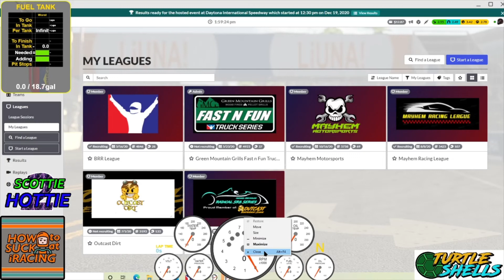Daytona w Mayhem league